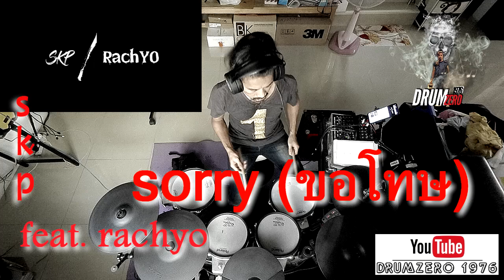skp feat rachyo sorry ขอโทษ Electric Drum cover by Neung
คลิปที่ลงมานี้ คือคลิปเก่าๆ ที่ผมเคยทำไว้ เนื่องจาก ช่องผมโดนแฮกไป แล้วกู้คืนมาได้ แต่ทางYoutube ไม่สามารถกูคืนคลิปผม กลับคืนมาให้ไม่ได้แล้วครับ ผมเลย เอาคลิปเก่าๆ ที่เก็บไว้ กลับมาลงอีกครั้ง ขอบคุณ ที่ยังดูผมอยู่ครับ